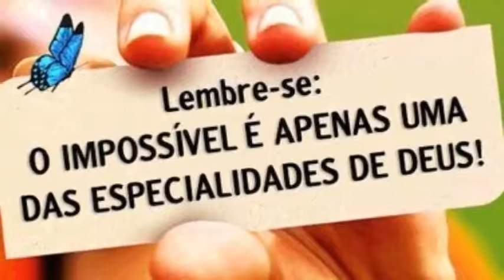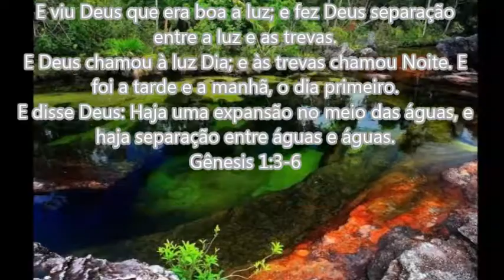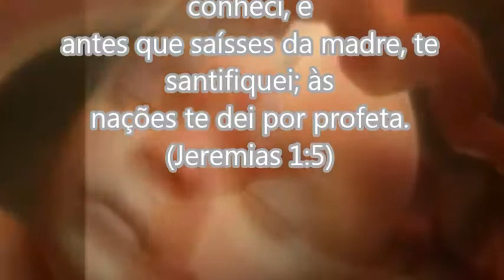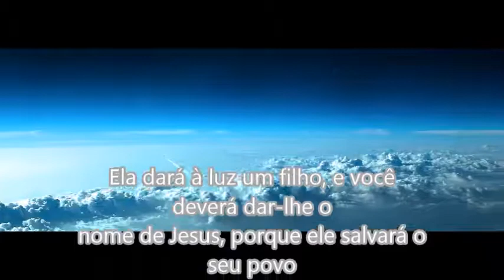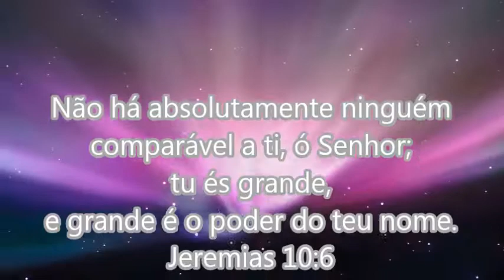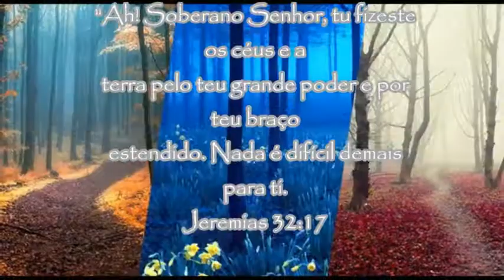Quão Grande É O Meu Deus-Soraya Moraes.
Quão grande é o meu Deus
Cantarei quão grande é o meu Deus
E todos hão de ver

Com esplendor de um Rei
Em Majestade e Luz
Faz a terra se alegrar, faz a terra se alegrar
Ele é a própria Luz
E as trevas vão fugir
Tremer de sua voz, tremer de sua voz

Por gerações Ele é
O tempo está em Tuas mãos
O começo e o fim, o começo e o fim
Três se formam em um
Filho, Espírito e Pai
Cordeiro e Leão, Cordeiro e Leão

Sobre todo nome é o Seu
Tu és digno do louvor
Eu cantarei
Quão Grande é o Meu Deus (é o meu Deus)

Quão grande é o meu Deus (eu cantarei)
Cantarei quão grande é o meu Deus(Ele é grande, Todos
hão de ver)
E todos hão de ver (Quão grande)

Quão grande é o meu Deus(2x)